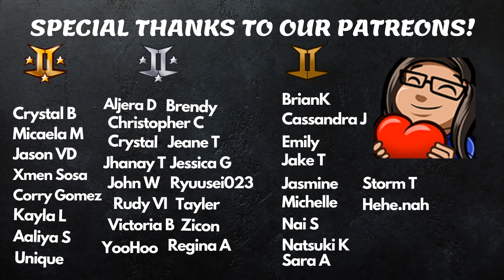TWICE (미나, 모모, 다현, 채영) - MOVE [뮤직뱅크 in 홍콩 20190223] - Reaction